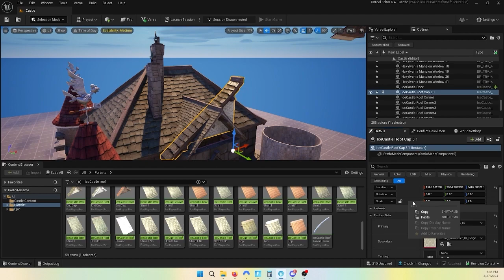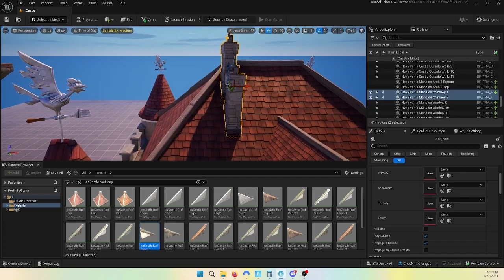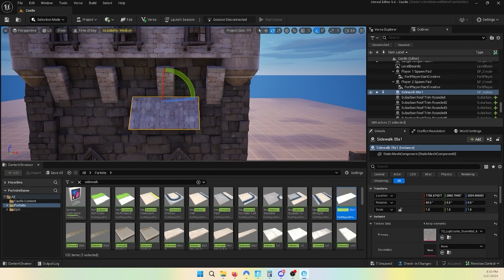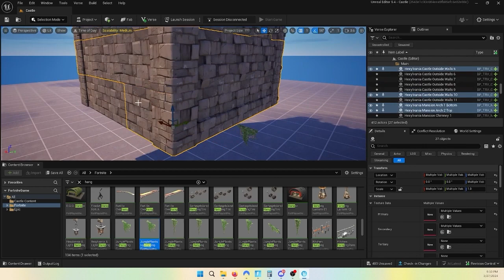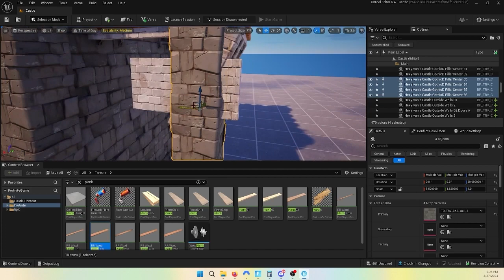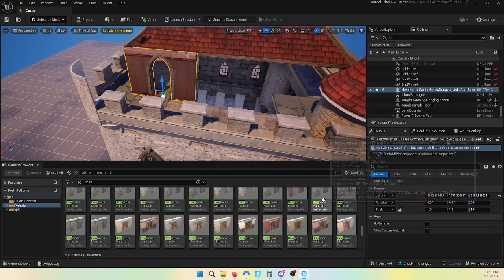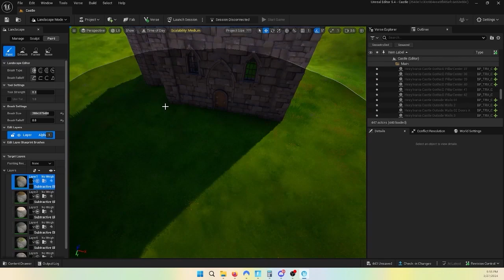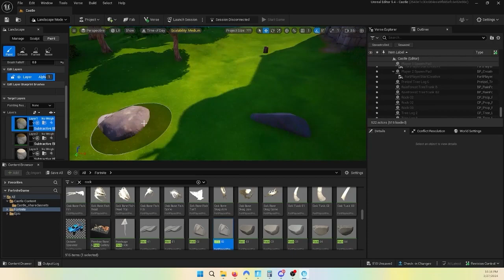UEFN / Fortnite Creative Building a Castle Timelapse | Part 2.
🚀 Here is part 2. of the Castle Timelapse made in UEFN. I would love to get feedback and your thoughts about this little Castle.

🔥 We Want Your Feedback!
Your thoughts and suggestions are invaluable to us. Feel free to drop your feedback in the chat. Let's make this arena amazing together!

Timestamps:
0:00 - Timelapse
1:22 - Tower
8:10 - Roof
12:03 - Outro